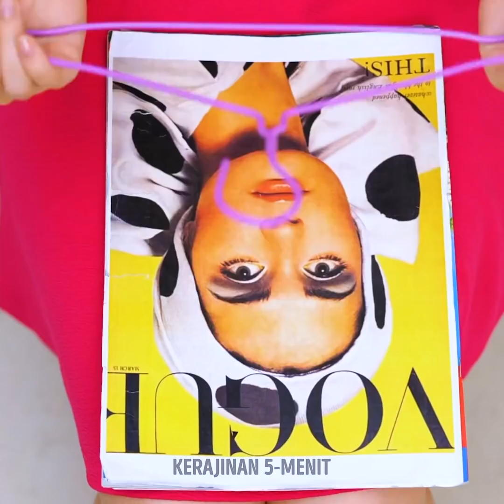Kiat Kamar Mandi Keren yang Membantu Mengatasi Masalahmu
Apakah kamar mandimu terlihat membosankan? Apa menurutmu kamar mandimu tidak nyaman atau tidak menyenangkan? Hari ini kami akan mengajakmu untuk membuat kerajinan yang mampu mengubah gulungan tisu toilet menjadi dekorasi yang luar biasa dan penuh warna untuk kamar mandimu. Hal terbaik dari ini, kamu tidak akan ada sisa bahan, kamu bisa memanfaatkan semuanya. Ayo kita buat!

Langsung ke kamar mandimu dan tonton video hari ini, karena kami akan melakukan banyak trik menata barang dan mendekorasi kamar mandimu sehingga akan menjadi tempat favoritmu di rumah. Ubah keranjang menjadi pengatur fungsional untuk kamar mandimu. Buat lipatan yang cantik dan cepat dengan handuk tanganmu. Pelajari trik agar toiletmu selalu berkilau. Dan kami juga akan tunjukkan cara membuat rak majalah kamar mandi dengan gantungan baju. Apakah kamu siap?

URUTAN WAKTU:
01:25 – Keranjang untuk menata barang
03:03 – Sabun yang dibentuk
04:58 - Gantungan sikat gigi
09:56 - Pohon tisu toilet
11:48 - Buat handuk kepala sendiri